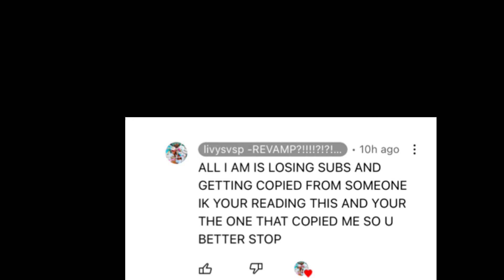who makes you happy w/ratty also watch until end